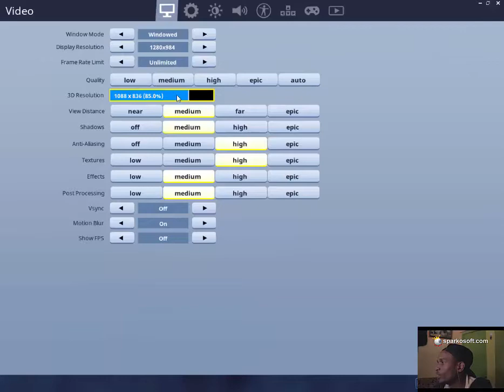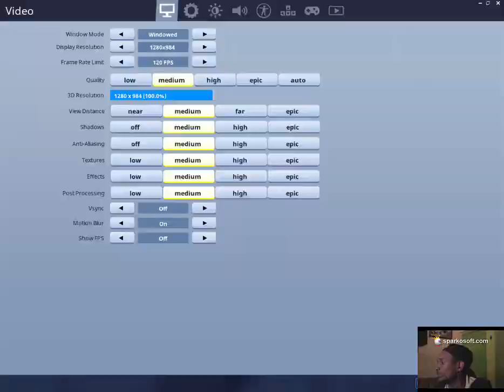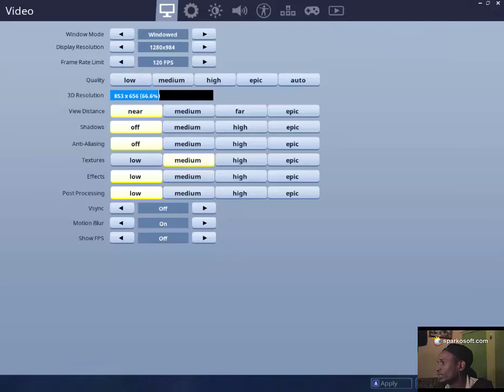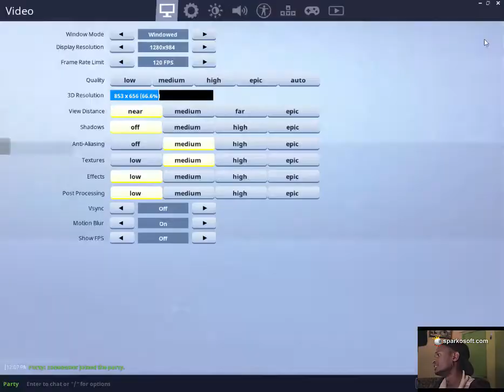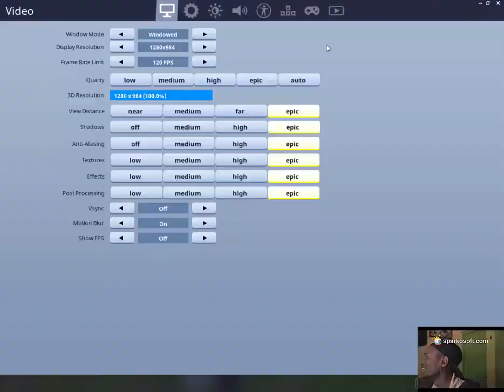Kenyan Gamer Plays fortnite _head shot johhh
catch me live on MIXER,

ME SI PRO GAMER
you can request games you wanna see me play
i only play games casually & to have fun

I dont send friend requst to anyone,
My  Online games username is Bloody actor everywhere

GPU: GeForce GTX 970
CPU: Intel(R) Core(TM) i5-4440 CPU @ 3.10GHz
Memory: 16 GB RAM (15.94 GB RAM usable)
Current resolution: 1280 x 1024, 75Hz
Operating system: Microsoft Windows 10 Pro